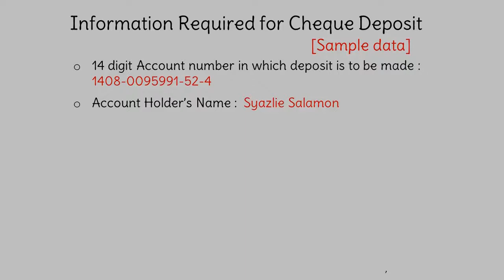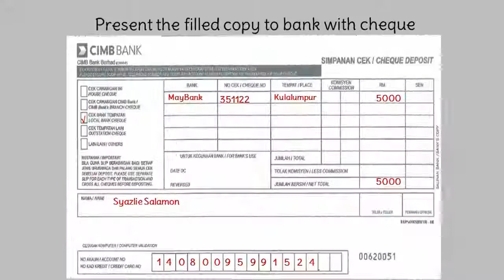MY-How to fill Cheque Deposit Slip of CIMB Bank Malaysia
This Videos shows easy way of filling Cheque deposit slip of CIMB Bank of Malaysia

Are you getting maximum limit reached error? watch our video to change transaction Limit for PNB